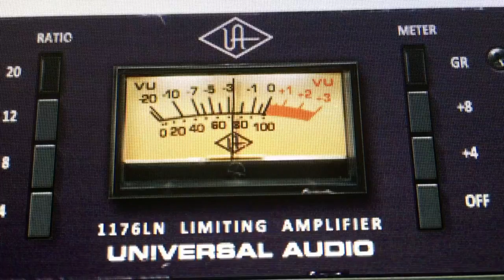Holiday greetings and best wishes for a peaceful 2017!